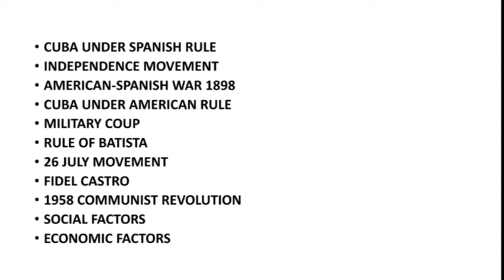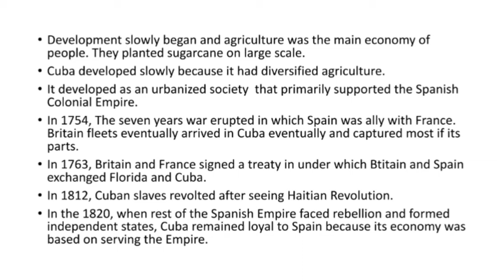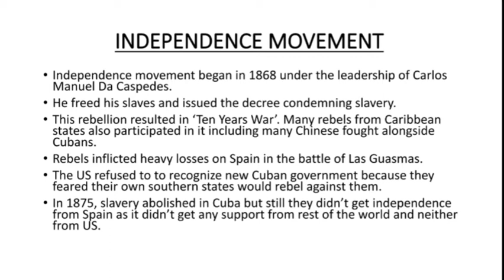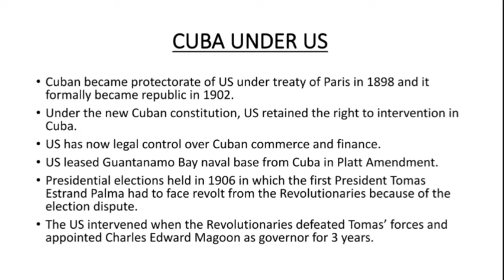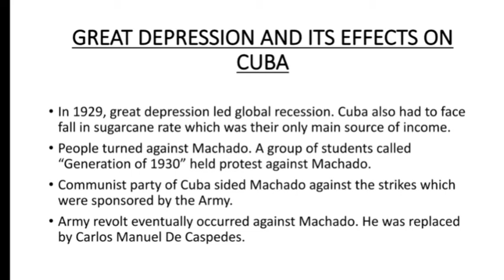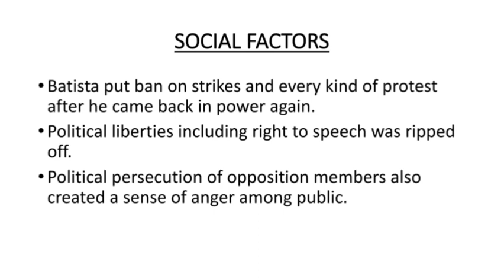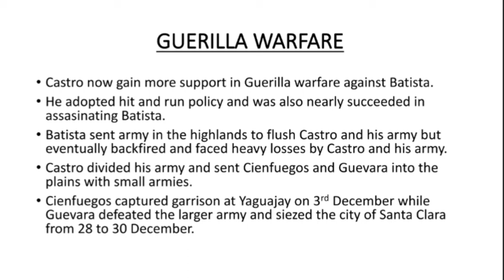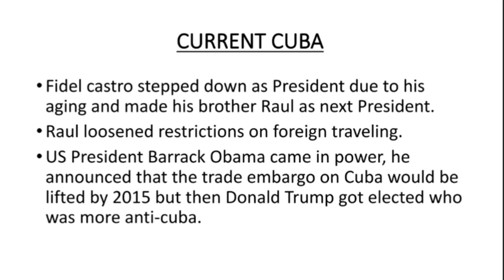CUBAN REVOLUTION IN URDU/HINDI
In this video we've covered

SPANISH COLONIALISM
INDEPENDENCE MOVEMENT
SPANISH AMERICAN WAR 1898
AMERICAN INFLUENCE OVER CUBAN POLITICS
DICTATORIAL RULE OF FLUGENCIO BATISTA
COMMUNIST REVOLUTION
CURRENT SITUATION
PAKISTAN-CUBA RELATIONS